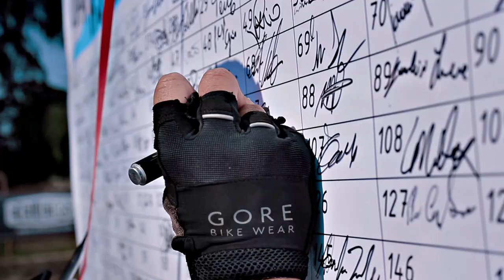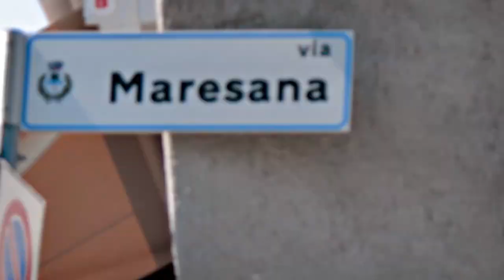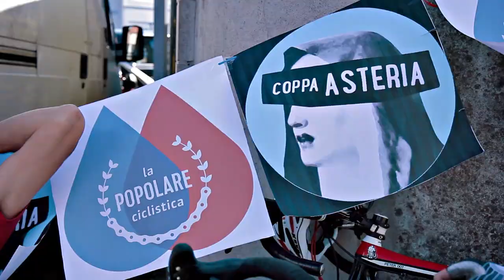Coppa Asteria 2017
Il video di Coppa Asteria 2017.
Coppa Asteria è un evento organizzato da La Popolare Ciclistica.
Coppa Asteria è una delle tre tappe de Il Trittico.

Cycling Punk Rock Bergamo